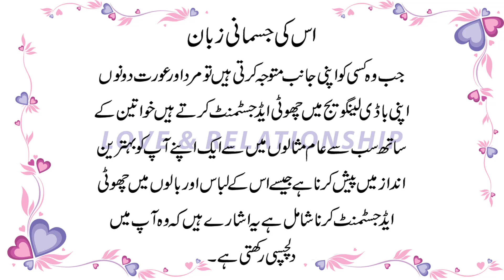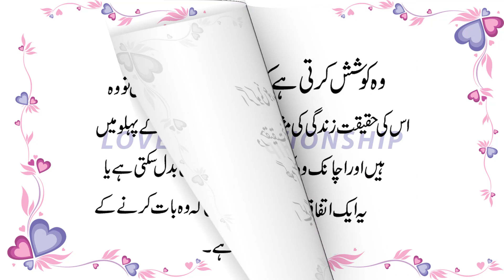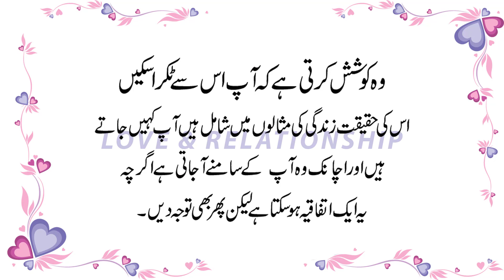Girls Do This When They Want You To Approach & Talk To Them - When & How To Talk To Girls in Urdu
Ladki Chahti hai Ki Aap Un Se Rabta Aur baat karen